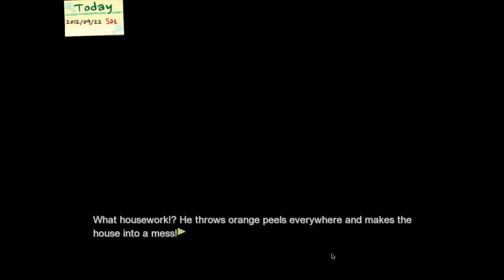Why U Always Lyinnnn - DANDELION W/ CRY - Part 51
"Heejung Kim moved out from her mom's house, who is obssessed with her education. Heejung tries to find her real dream life. Having the impression that everything would go well, she has been living a life obssessed with grades. One day, Heejung wakes up to animal sounds. ? After she finds these mysterious animals her story begins. "

FOLLOW CRY ON ALL THE STUFFS!